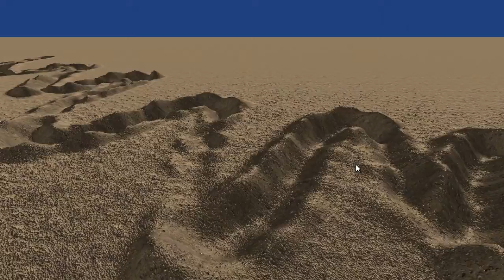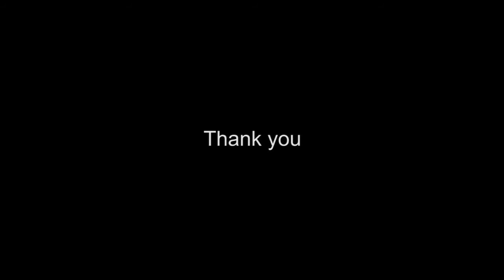Drift-Diffusion Based Real-Time Dynamic Terrain Deformation - Eurographics 2016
Supplemental video for my Eurographics 2016 short paper "Drift-Diffusion Based Real-Time Dynamic Terrain Deformation" which shows some results obtained with the method described in the short paper.

Abstract: In the natural world, terrains are dynamic entities which change their morphology due to their interaction with other agents in the environment. However, in real-time applications terrains are often represented as static meshes, which present no interaction capabilities. This paper presents a novel real-time 2D method for dynamic terrain simulations, aimed for applications in the entertainment industry. This method is based on a Dynamically-Displaced Height-map and on the numerical solutions, obtained using an Euler method, of a modified drift-diffusion equation. The method allows objects to interact with the terrain and to deform it in real time, it is easy to implement and generates different kinds of realistic tracks depending on the soil composition.